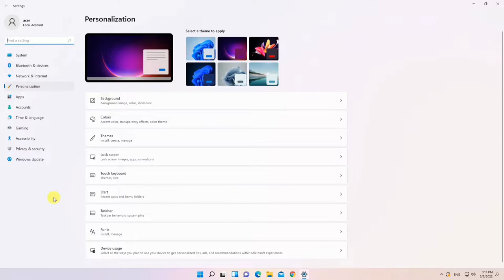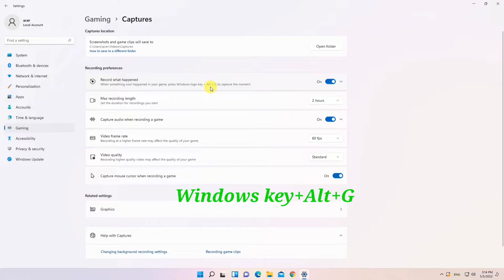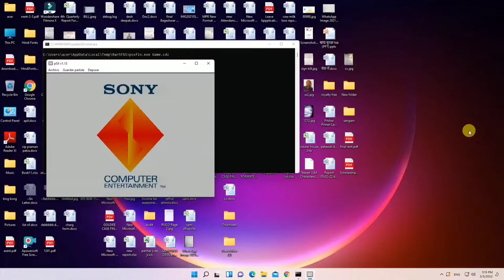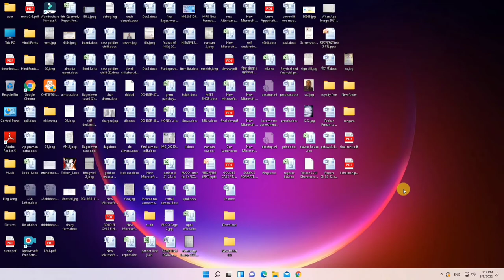How to record computer screen without download any screen recorder...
Is video me ap janogy ki ap bina screen recorder k computer screen kese record kar sakty ho.

How to record computer screen without download any screen recorder...,How to,how to use window 11,how to screen record in window 11,win 11 screen record,window 11 screen record full tutorial,neem karoli baba,window 11,best tutorial for win 11,Tech Bgr